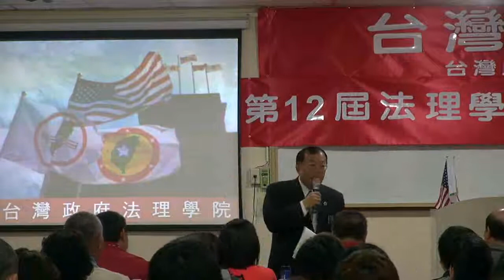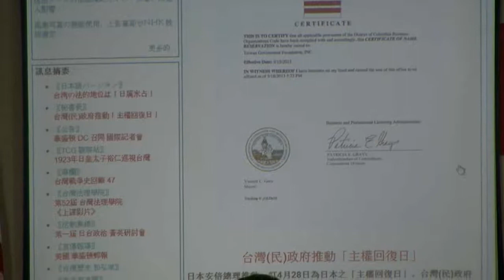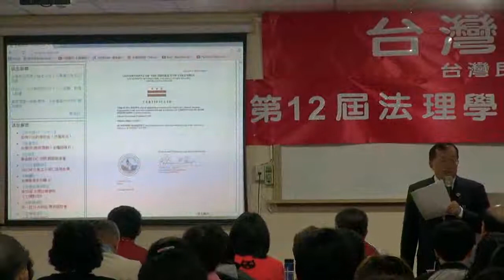130329-A2b-台灣政府國家安全報告-林志昇-台灣(民)政府第12屆法理學院高級行政參議班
130329-2-台灣政府國家安全報告b-林志昇-台灣(民)政府第12屆法理學院高級行政參議班-教室A.